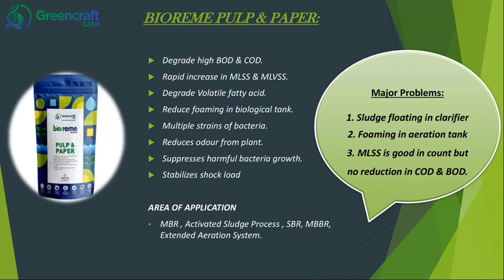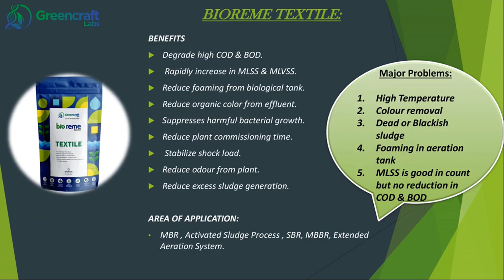Bio reme bioculture by greencraft labs pvt ltd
Greencraft Labs Pvt Ltd is a manufacturer of highly active consortium of beneficial microbial species with multiple strains of bacteria for sewage treatment , effluent treatment , Bio-remediation , faecal sludge treatment and solid waste management. These microbes are selected , isolated and acclimatised according to their unique ability to give maximum efficiency   of their performance in different types of waste and pollutants.